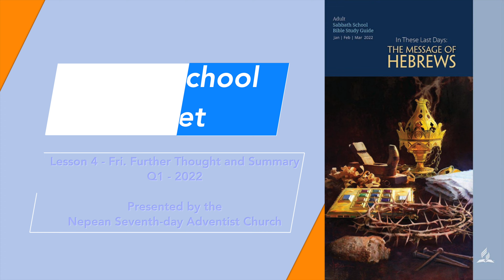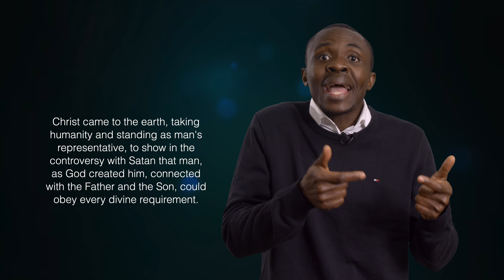Lesson 4 - Further Thought & Summary